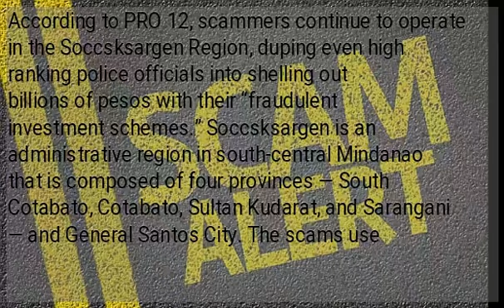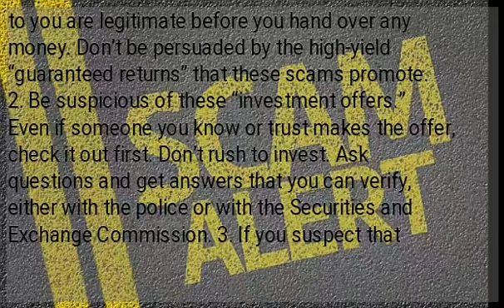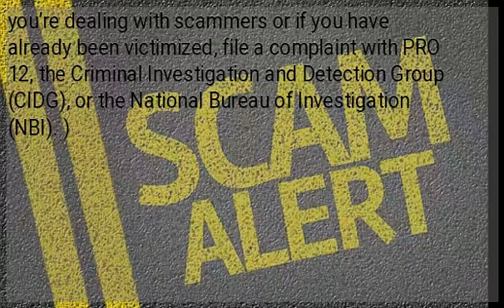Beware of investment scammers in Soccsksargen – police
MANILA, Philippines — The Soccskargen Police Regional Office (PRO 12) reminded the public to be vigilant about investment scams, pointing out that even police officials had fallen for them. “Our best tool now to mitigate these fraudulent investment offers is getting information out to the public, yet again — to advise our people that they need to be very careful before making investments,” Brig. Gen. Eliseo Rasco, director of PRO 12 said in a statement issued on Wednesday. According to PRO 12, scammers continue to operate in the Soccsksargen Region, duping even high ranking police officials into shelling out billions of pesos with their “fraudulent investment schemes.” Soccsksargen is an administrative region in south-central Mindanao that is composed of four provinces — South Cotabato, Cotabato, Sultan Kudarat, and Sarangani — and General Santos City. The scams use “deceiving and alluring appeal of outsized returns or secured and guaranteed payouts, ranging from 30 percent up to 400 percent per month,” PRO 12 said. According to the statement, some police officers had also lost millions to billions in the Police Paluwagan Movement (PPM), which closed in March 2019 PRO 12 issued the following tips for avoiding investment scams: 1. Take time to check that the investment opportunities offered to you are legitimate before you hand over any money. Don’t be persuaded by the high-yield “guaranteed returns” that these scams promote. 2. Be suspicious of these “investment offers.” Even if someone you know or trust makes the offer, check it out first. Don’t rush to invest. Ask questions and get answers that you can verify, either with the police or with the Securities and Exchange Commission. 3. If you suspect that you’re dealing with scammers or if you have already been victimized, file a complaint with PRO 12, the Criminal Investigation and Detection Group (CIDG), or the National Bureau of Investigation (NBI). )...